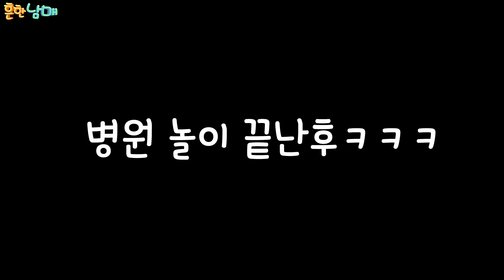병맛 병원놀이 하다가 정말 병원 갈뻔ㅋㅋ에이미 울음ㅋㅋㅋㅋㅋ(흔한남매)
우리 냐하친구들 안뇽 !!^^
오늘은 뭔가 장난감으로 재밌게 노는법을 보여주고 싶었어요 ㅎㅎ
이뿌게 봐주세용~~다음엔 어떤장난감이 좋을지 추천도 부탁해용!^^
우리 냐하들 따룽행!!!^^ㅋㅋㅋㅋ